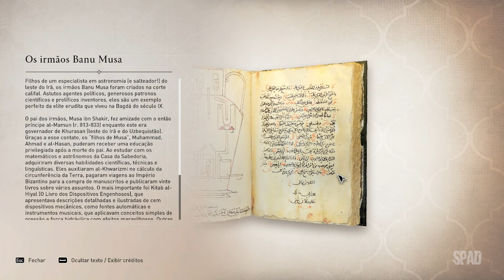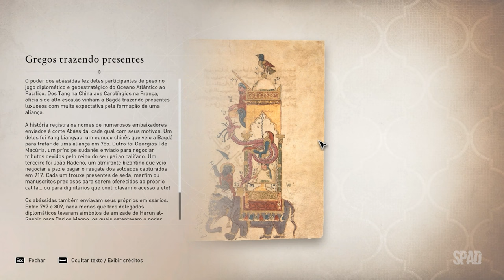ASSASSIN'S CREED Mirage (Destinados a Bagdá)(GAMEPLAY Dublado e Legendado em Português) #02